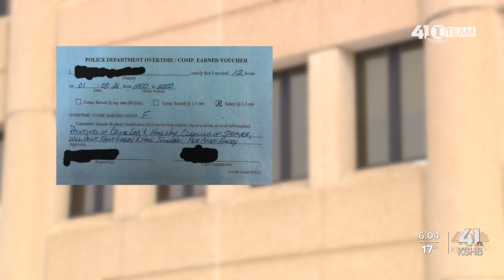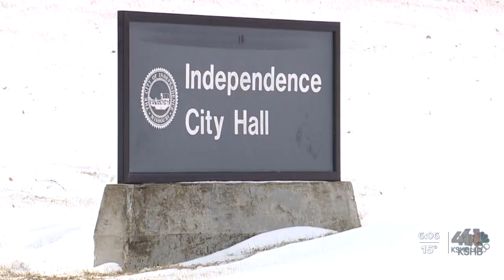Independence launches investigation after police officer racks up $160K in overtime